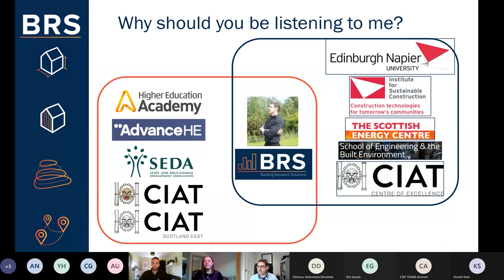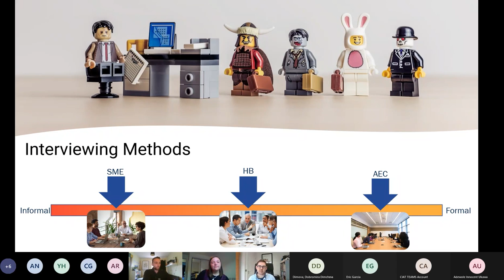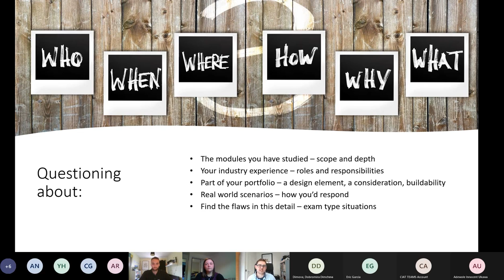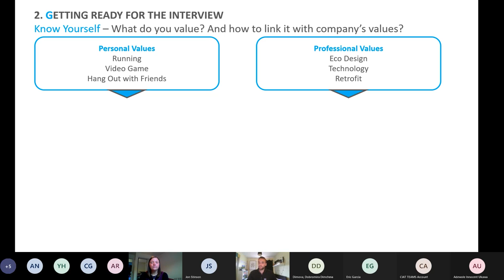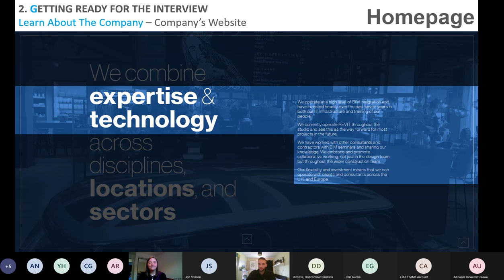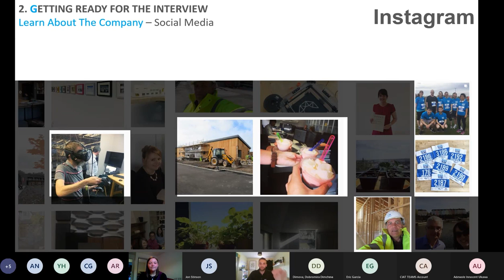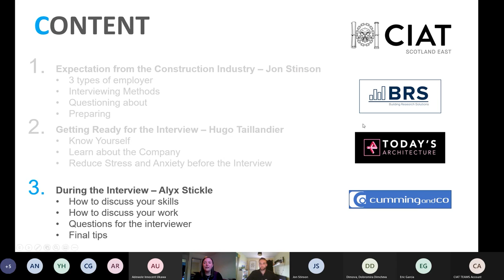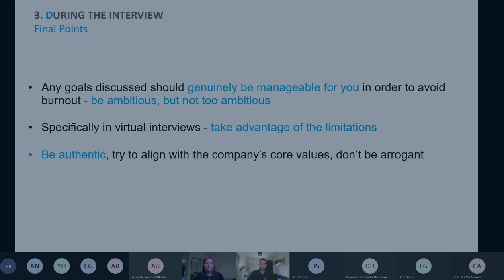Knowledge Exchange Series | Early Career AT Support | Interviewing for a Job